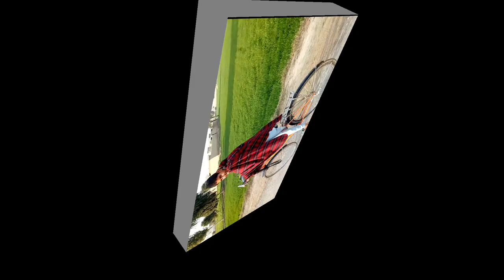old vilage game || Bachpan ka game in village || village tradational game in punjab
old vilage game | bachan ka game in village | funny video in village|
ya video sirf intertainment keley hai.
is video main bachpan ka kehlel hai jis main bachy ikdosry ko marty hain jub jis ko oper var a jati hai.old tradational gamein village